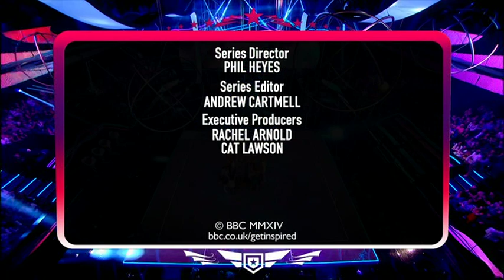Sarah Harding - Tumble - 13th September 2014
Sarah Harding on Tumble, 13th September 2014.